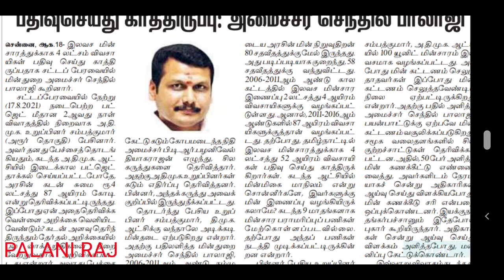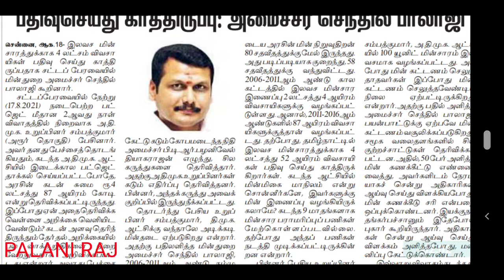TNEB | TANGEDCO | TNEB LATEST OFFICIAL UPDATES | TNEB TODAY NEWS